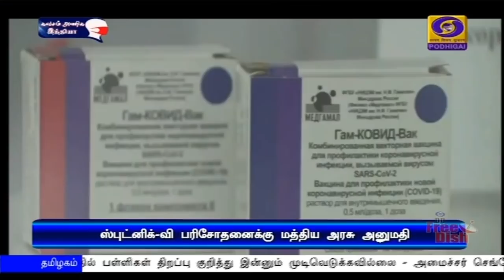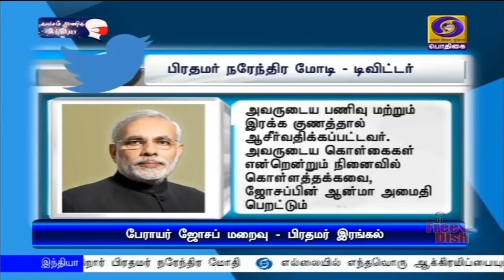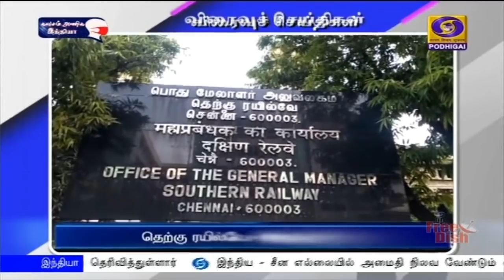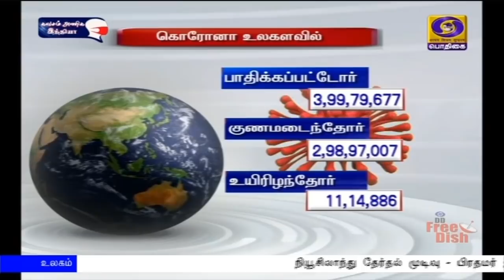பொதிகை பிற்பகல் 2.00 மணி செய்திகள் [18.10.2020]PodhigaiTamilNews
1)  நாட்டிலேயே மிகவும் பழமைவாய்ந்த பல்கலைக்கழகமான மைசூர் பல்கலைக்கழகத்தின் நூற்றாண்டு பட்டமளிப்பு விழா:
** சிறப்பு விருந்தினராக கலந்து கொள்ளும் பிரதமர் நரேந்திர மோதி காணொலி மூலம் நாளை உரையாற்றுகிறார்

2)   பீஹாரில் இரண்டாம் கட்ட சட்டப்பேரவைத் தேர்தலையொட்டி, 12 இடங்களில் நாளை பிரச்சாரம் மேற்கொள்கிறார் பிரதமர் நரேந்திர மோதி

3)  இந்திய நிலப்பகுதியை எந்தவொரு நாடும் ஆக்கிரமிப்பு செய்துவிட முடியாது -  நாட்டின் இறையாண்மையை பாதுகாப்பதில் ராணுவம் தயாராகவே உள்ளது - உள்துறை அமைச்சர் அமித் ஷா

4)  காற்று மாசு படுதலை தடுக்க மத்திய அரசு மேற்கொண்டு வரும் நடவடிக்கைகள் குறித்து பொதுமக்களுடன் கலந்துரையாடவிருக்கிறார் சுற்றுச்சூழல் துறை அமைச்சர் பிரகாஷ் ஜவடேகர்

5)   கொரோனா பாதிப்பின் காரணமாக தற்போதைக்கு தமிழகத்தில் பள்ளிகள் திறப்பதற்கான வாய்ப்பு இல்லை -- மாநில பள்ளிக்கல்வித்துறைஅமைச்சர் செங்கோட்டையன்